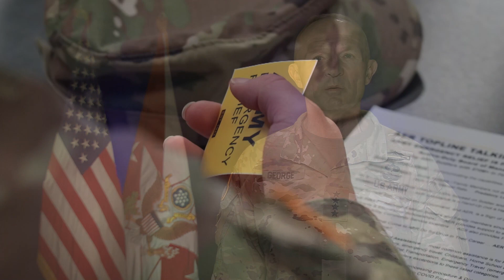VCSA: 'Small contribution can make a huge difference'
Gen. Randy George, Vice Chief of Staff of the U.S. Army, calls upon U.S. Army Soldiers to help their teammates in need.

to learn more about the U.S. Army's official nonprofit.

(U.S. Army video)